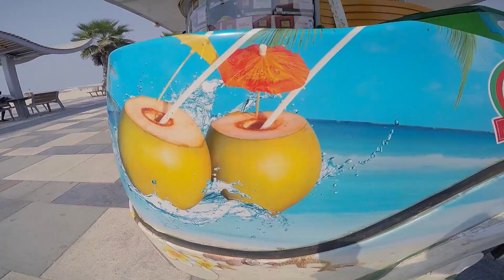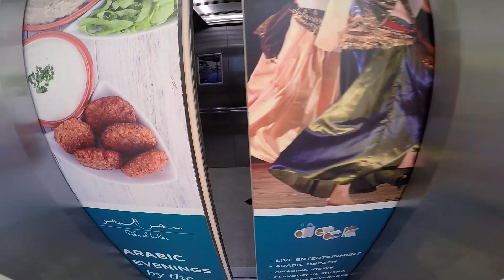ПЛЯЖ JUMEIRAH public beach Burj Al Arab VLOG 10 Kolodin TV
Предлагаю посмотреть мои предыдущие видео 😊

Бесплатный пляж Джумейра Паблик Бич (Jumeirah Public Beach) расположен рядом с отелем Дубай Марина и мечетью Джумейра. Общественный пляж просторный и протяженный, минимальная инфраструктура — навесы, туалеты с кабинками для переодевания. Людей на этом пляже не бывает много. Этот пляж также находится в доступности обзора достопримечательностей Дубая – роскошных отелей и зданий города с некоторым удалением от них. Как и на всех пляжах Персидского Залива вода здесь чистая, мусора мало – убирают два раза в день утром и вечером. Средство для загара стоит взять с собой, на пляже нет магазинчиков, до них придется идти.